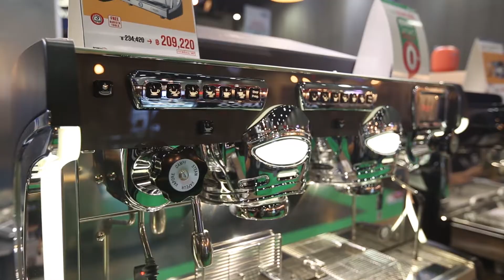34 PEABERRY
TRAFS 2018
12-15 July 2018